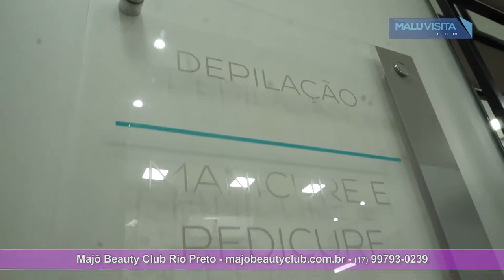Inauguração da Majô Beauty Club Rio Preto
A Majô Beauty Club chegou a São José do Rio Preto. Trata-se de uma das 40 lojas da marca no país e tem como carro chef a depilação express, sem hora marcada para homens e mulheres.